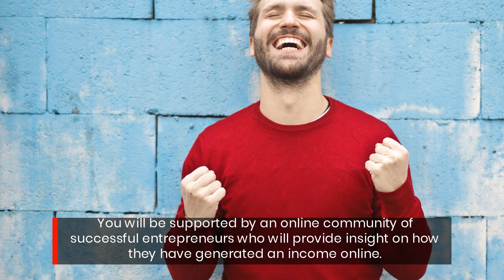Barbs Ventures Offers The Digital Business & Automation Coaching You Need